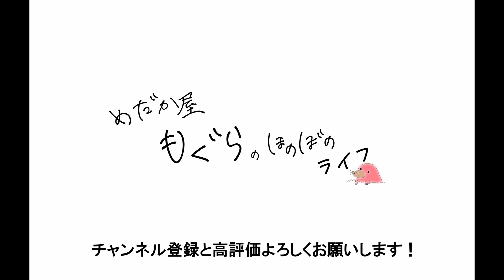もぐら流 酸素詰めを伝授！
魚を出荷する際のパッキング方法を解説しました。